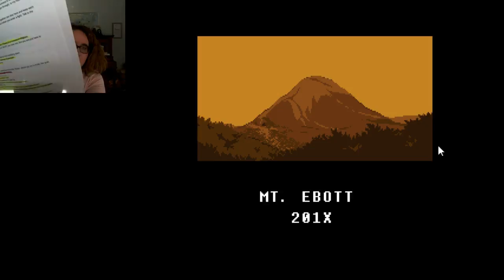Undertale Episode 2! W/Facecam!